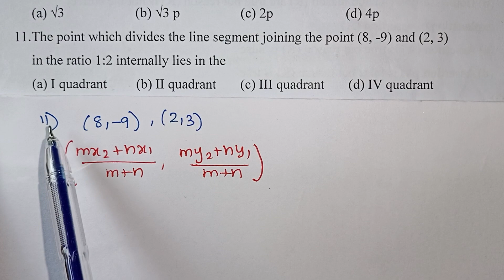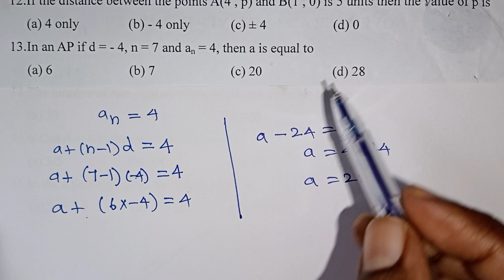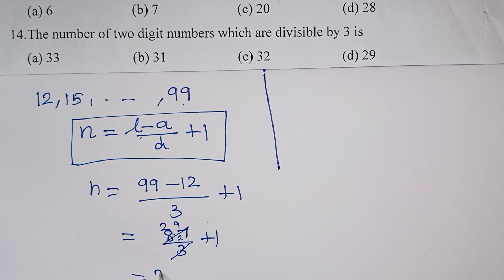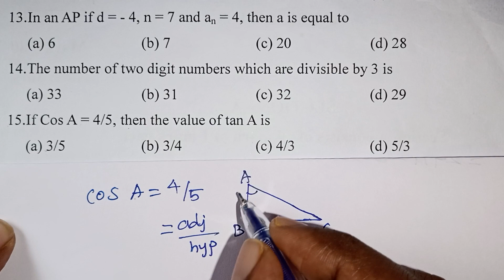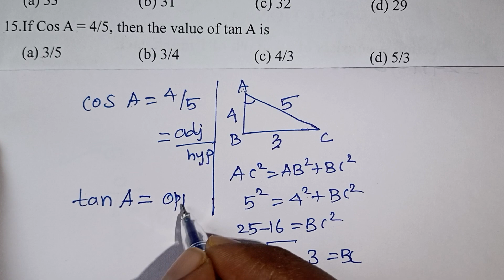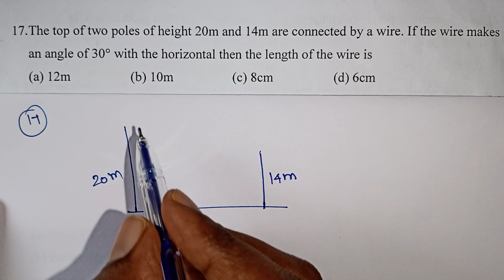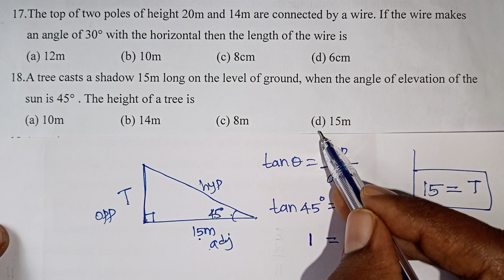Cbse Class 10 Maths Multiple Choice Questions in Tamil / Class 10 Maths Mcq's /2023 Board Exam